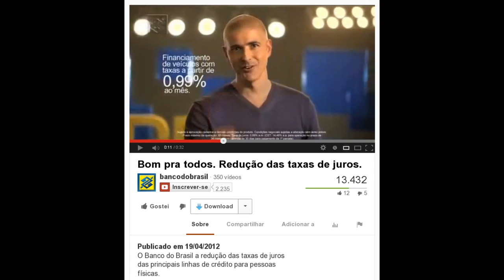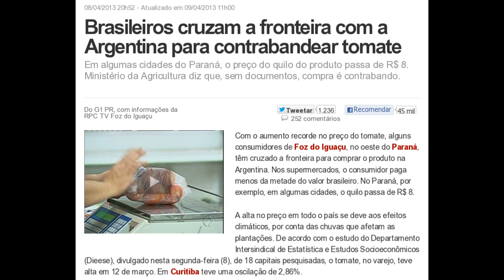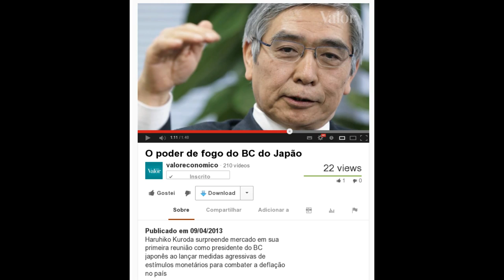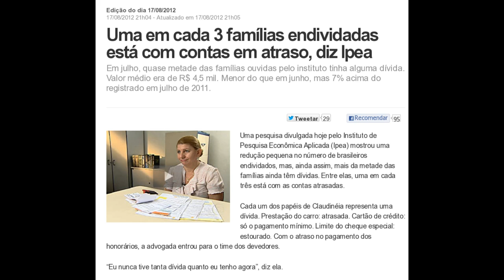Como o governo gera inflação (e prejudica você)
O governo é a verdadeira causa da inflação. Ignorem o que o picareta Guido Mantega fala, pois os culpados são eles próprios. Assista o vídeo e entenda o motivo.

Governo emite moeda para cumprir a meta da LDO

Por que não houve inflação de preços no Japão? (2010)

Cebola passa o tomate e sobe 21% em março

No rali da inflação, leite poderá ser o novo tomate

Preço do leite longa vida sobe 14,6% e atinge preço recorde

Após alta, Dilma pede que empresários tenham "consciência" para baratear cesta básica (hipocrisia)

Dilma não tem nada a ver com o preço do tomate?
Dilma vendeu a notícia de que desonerou impostos da cesta básica. Por que não lembram disso ao falar do preço do tomate?

Brasileiros cruzam a fronteira com a Argentina para contrabandear tomate
Em algumas cidades do Paraná, o preço do quilo do produto passa de R$ 8.
Ministério da Agricultura diz que, sem documentos, compra é contrabando. (governo contra o consumidor)

Depois da Europa, dívida do Japão começa a preocupar
Custo do seguro contra calote japonês se aproxima das máximas atingidas em outubro de 2011

Dívida Pública Federal pode alcançar até R$ 2,24 trilhões em 2013

Uma em cada 3 famílias endividadas está com contas em atraso, diz Ipea

A definição popular de inflação impede a adoção de políticas sensatas